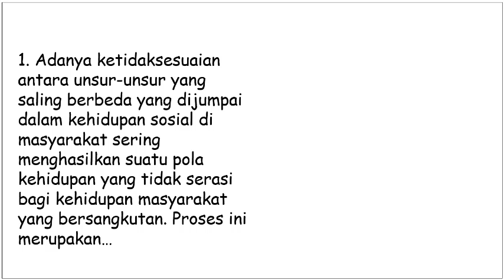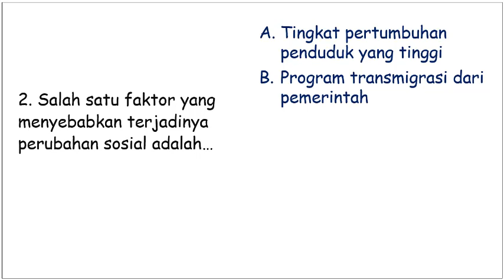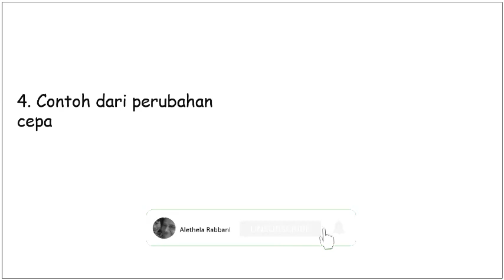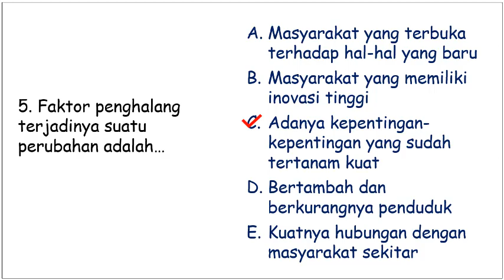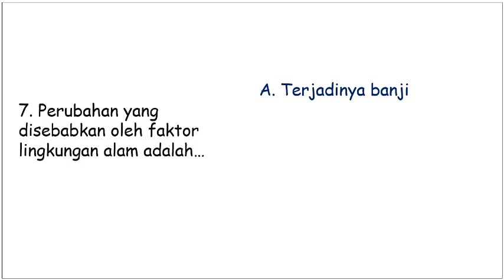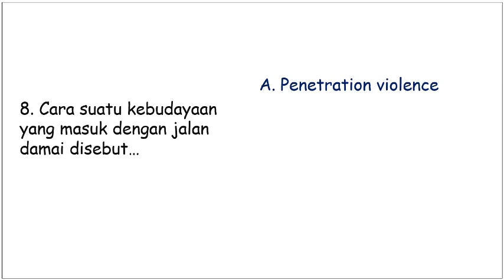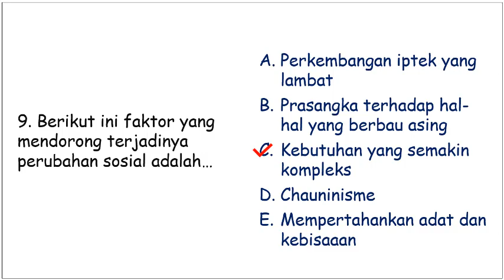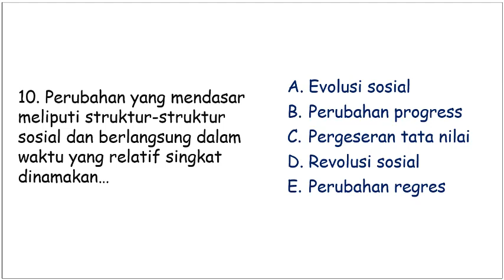Soal Pendalaman Materi Sosiologi. Perubahan Sosial